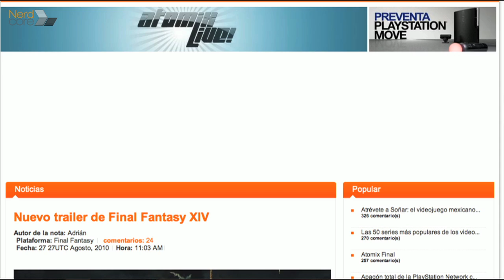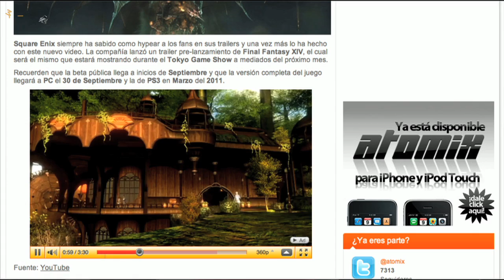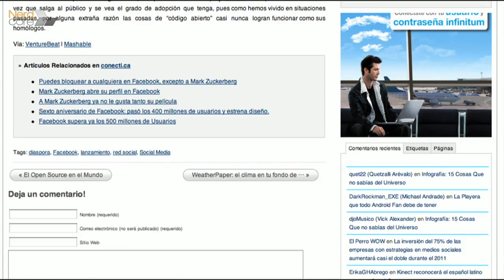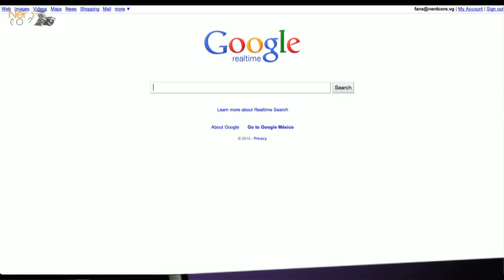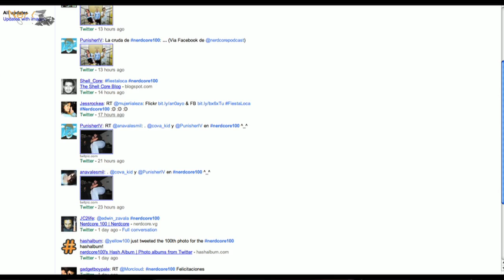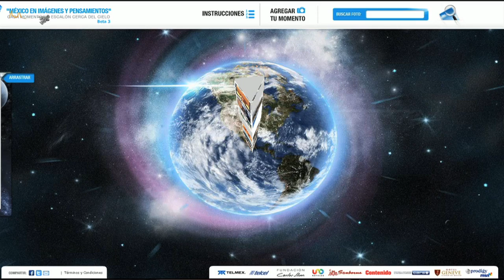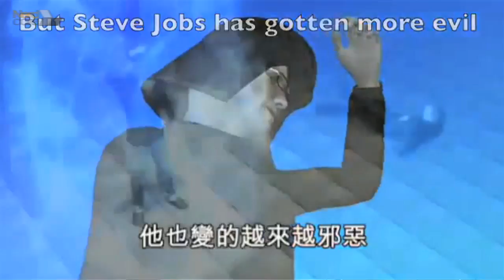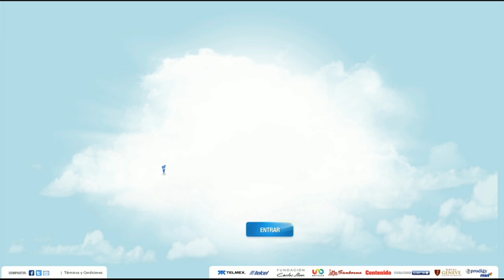Episodio 100 (Versión completa)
¡Estuvimos en vivo celebrando nuestro episodio número 100! Hablamos acerca del Final Fantasy XIV, las mejoras en Xbox Live, el nuevo Digg, Google Realtime, la llegada del iPhone 4 a México y dimos muchos... ¡Muchos regalos!